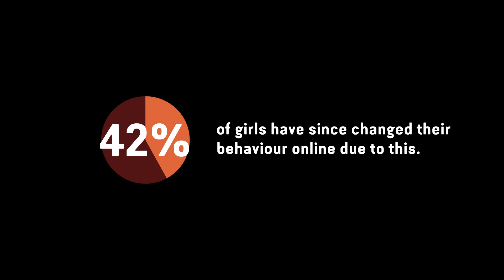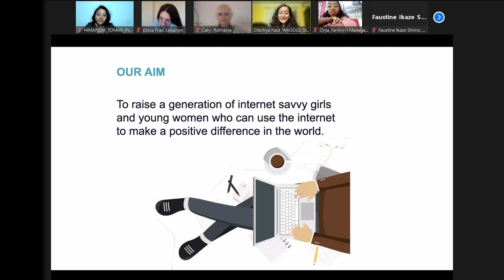WAGGGS Global Advocacy Champions @ CSW67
2023 saw 20 Global Advocacy Champions take action towards Gender Equality and share the voices of over 1,000 young girls and women at the United Nations Commission on the Status of Women in New York. The group attended physically and virtually, leading activities in their countries before CSW67. They vocalised their concerns and the reality of life as a girl and woman online, sharing the SheSurfsFreedom global survey results.

Find out more about the Global Advocacy Champions, their demands and reflections on the Outcome Document